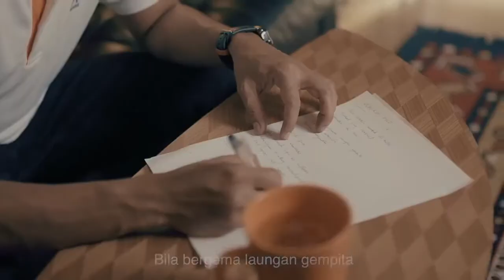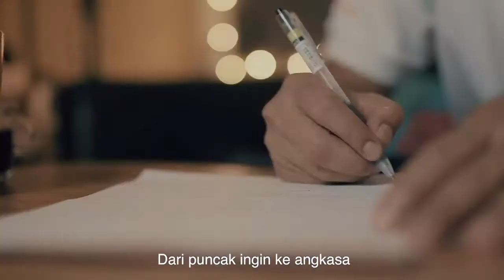lagu FWD Takaful